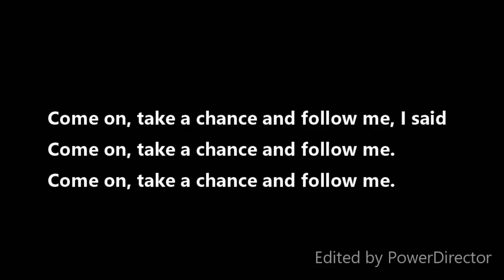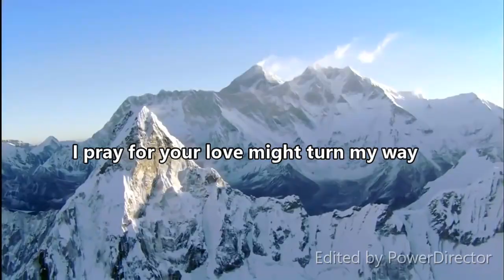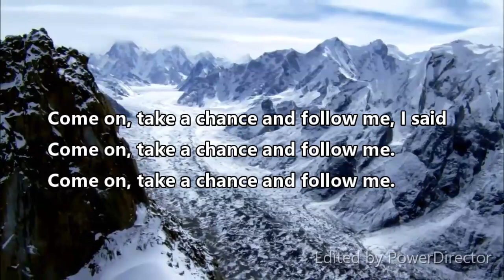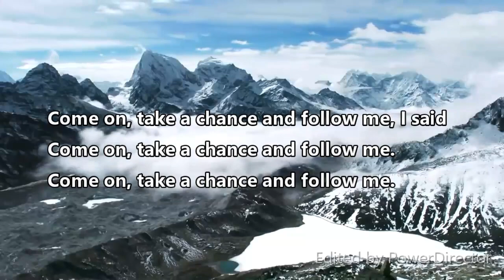Gods voice Jean Riget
En sang fra hjertet af.
A song from my heart.

Love Jean Riget